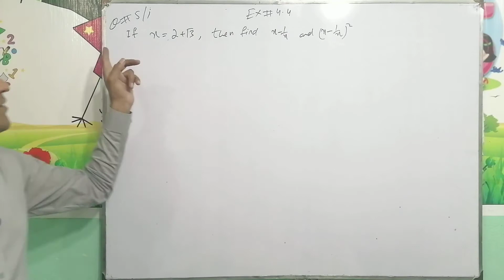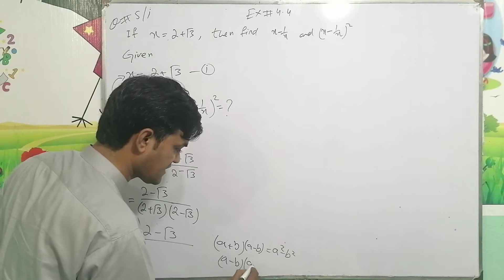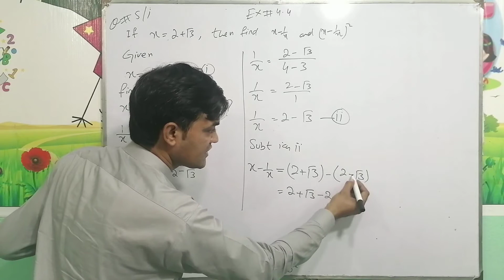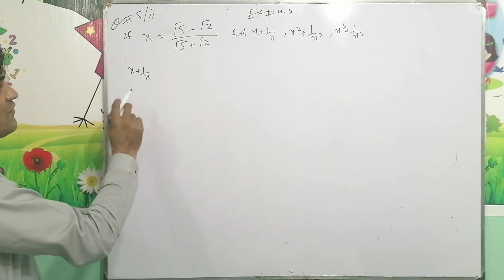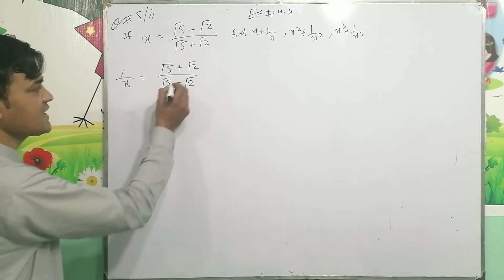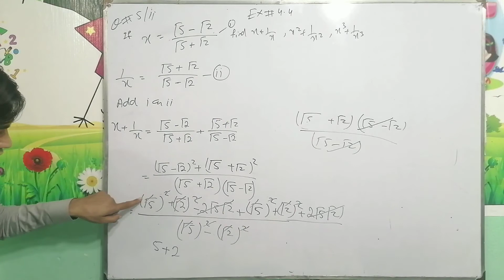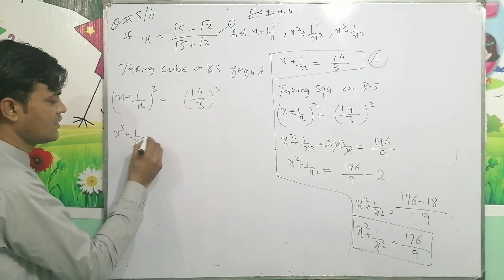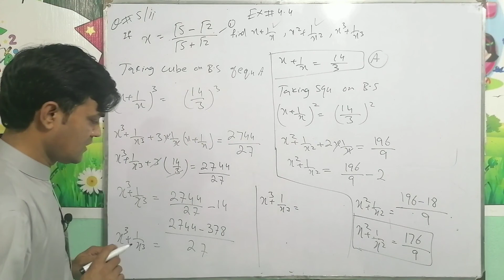Class 9th Maths Ex 4.4, Question # 5(i,ii)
In this online lecture, I have explained 9th class Mathematics chapter # 4,  Exercise # 4.4 , Question no 5 part i and ii
These questions are taken from class 9th maths book

lecture is conducted in Urdu ans the statement of the question is explained in detail. This lecture is delivered for all students who want to prepare above mentioned topic in detail.